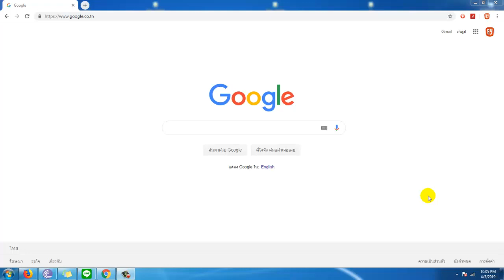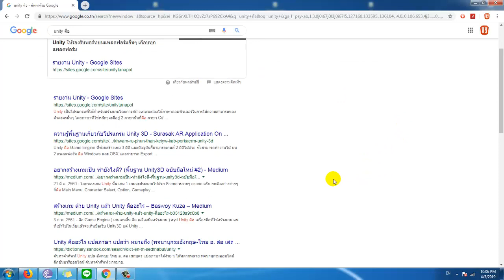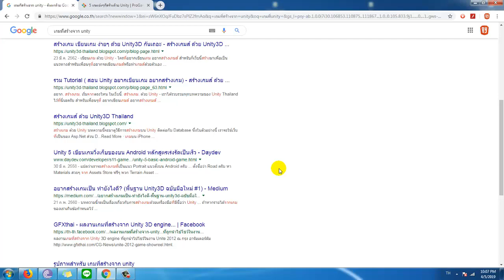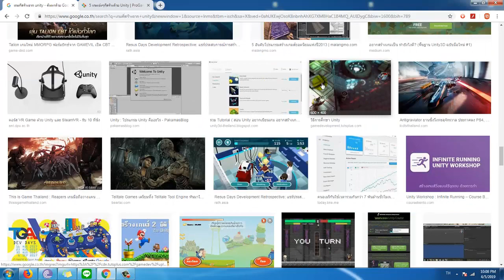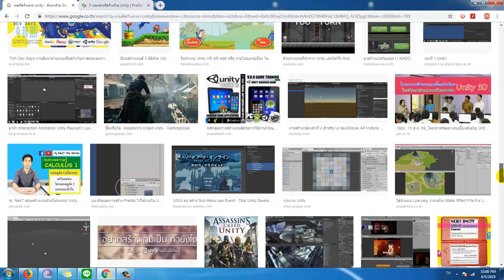EP.1 เริ่มต้นการทำเกมด้วย Unity3D เกริ่นนำโปรแกรม